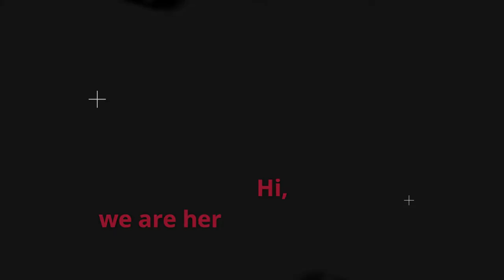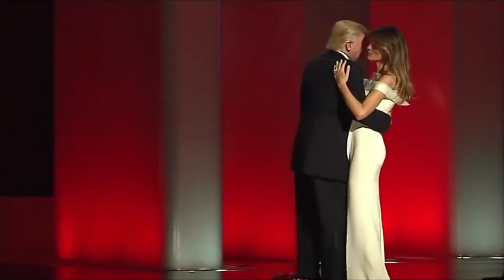Donald trump with hillary clinton and melania trump | romantic moments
Hi, they are!
This video is about Donald trump’s classical dance moment with first lady melania trump. This video also represents an interesting very short dance session with Hillary Clinton.Apart from that, trump’s romantic moments, a first ever dancing appearance with family and friends ,has been witnessed. President Trump’s daughter, ivanka trump, also attends in the classical romantic moment. Trump’s immense love and amorous looking at his wife
is really appreciable to the world people. We can consider it another trump a man of love and
affectionate. your views and subscription always inspire creative view to upload such type of videos .

# melania trump